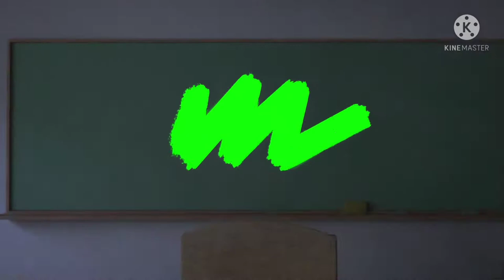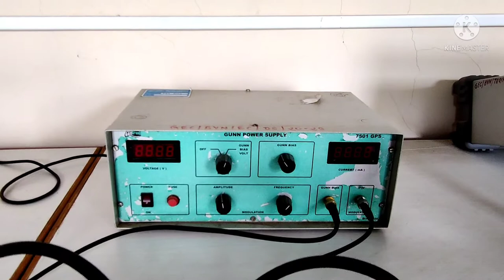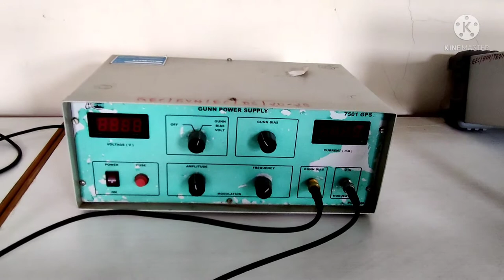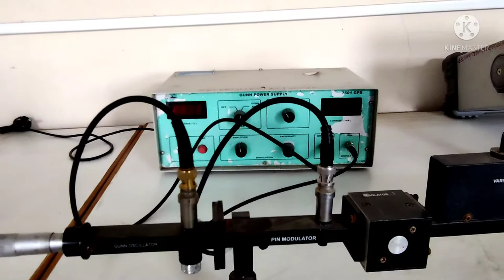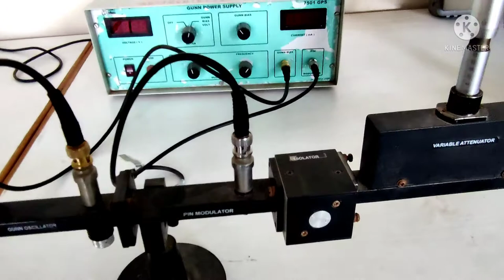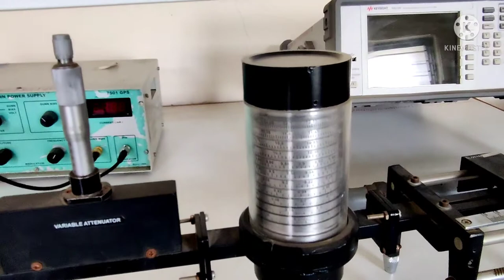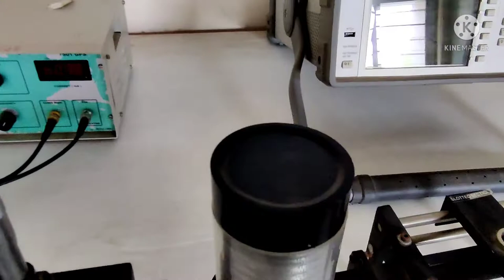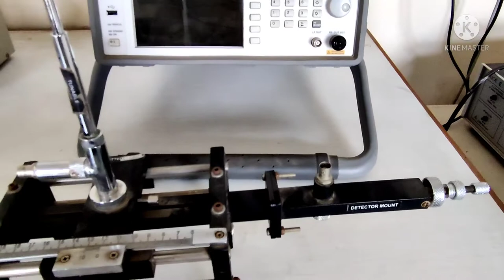Introduction to Microwave Bench part 1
Prof. Ashish Sarvaiya GEC Bhavnagar Gujarat India